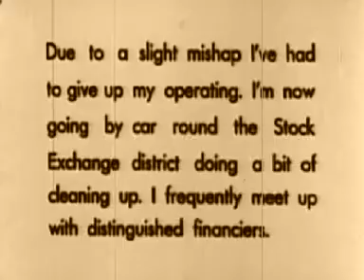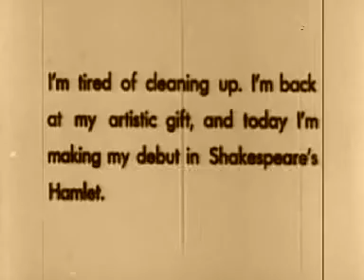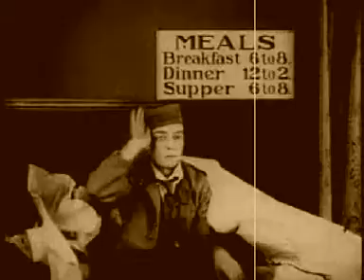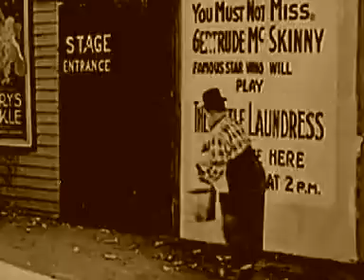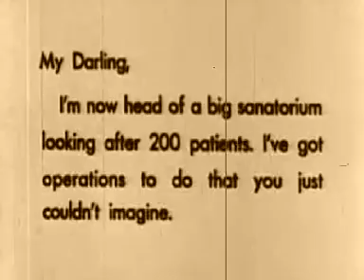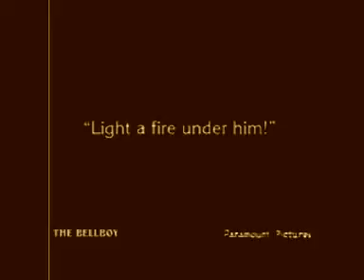Retrolectro Comedy CXVI (Incontrol - Electro Swing Champion Mix)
In memory of the the early days of Electro Swing, where the best playlists were introduced on one of the first platforms called
Today a masterpiece  by one of the founders: Incontrol.
With it some silent comedy: Buster Keaton edited in sepia with my 1st video SW...
VJ Retrolectro
More on the music and the artists:
Merci, Julien!